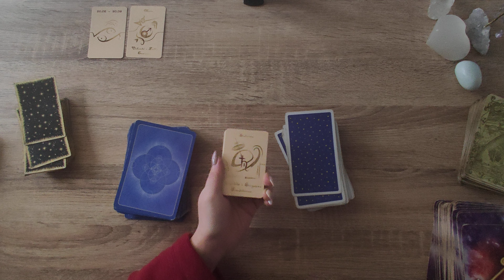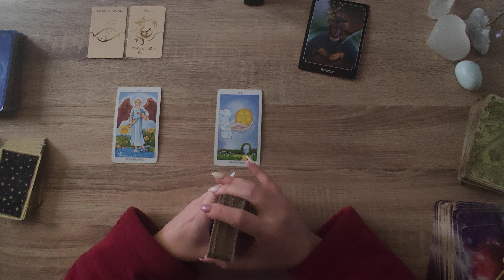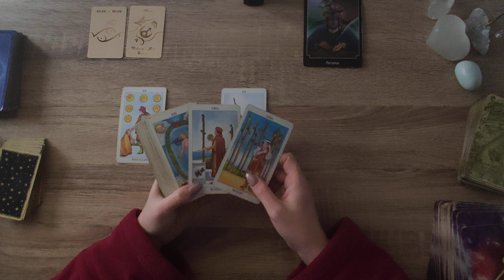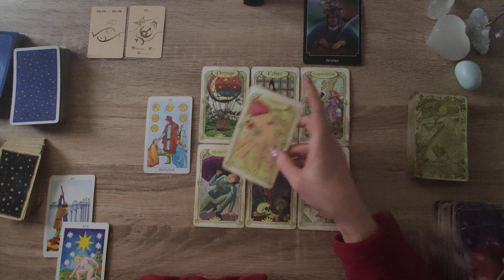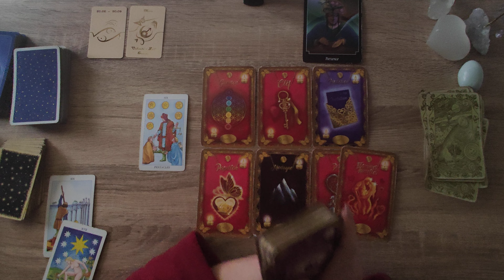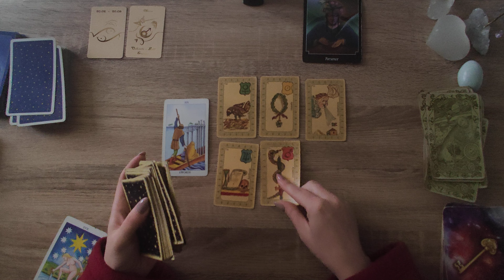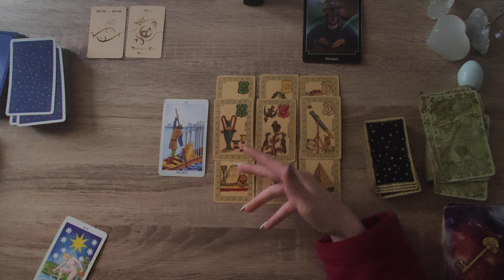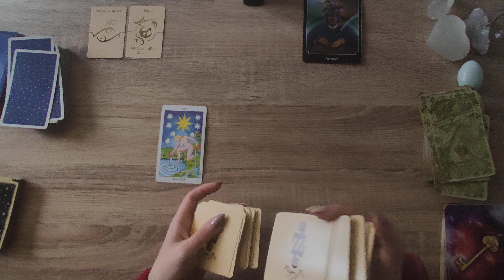♓POISSONS DECEMBRE 2023♊TENEZ BON VOS EFFORTS VONT FINIR PAR PAYER